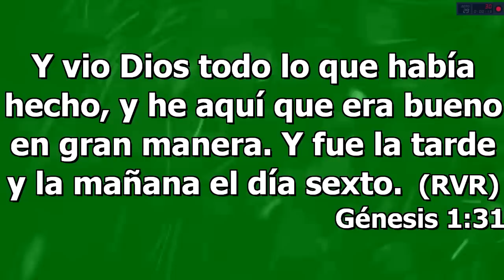como están las raices de nuestro hogar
Hna Invitada: Elsa de Morán
Génesis 1:31,
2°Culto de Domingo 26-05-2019